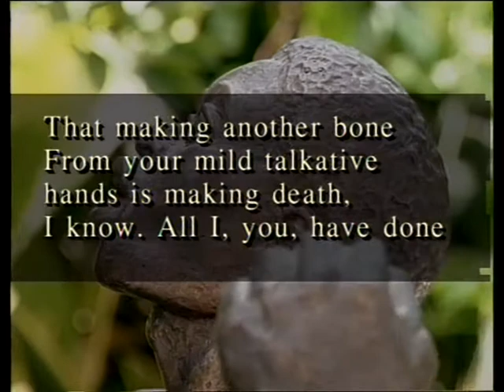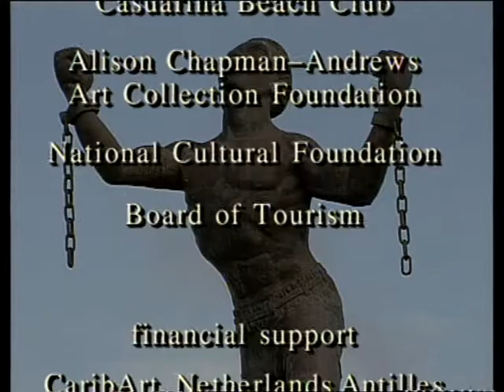Singing our Memory - Making of Caribbian Art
Singing Our Memory
 The Making of Caribbean Art
Sketches and Studies- Notebook 3
Director: Rupert Roopnaraine
Camera, Edit :Ray Kril
1993